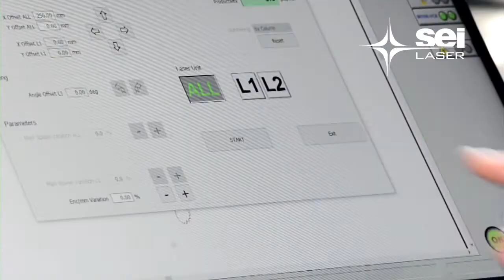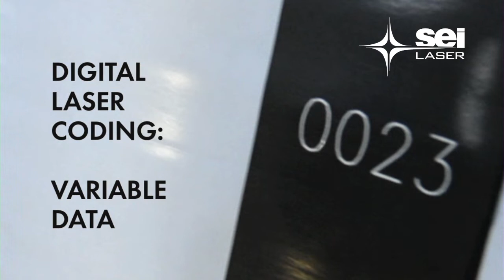Packmaster OEM CW laser system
The fastest laser machine for easy-open, window packaging, easy-ventilation, easy-breath in flexible packaging.